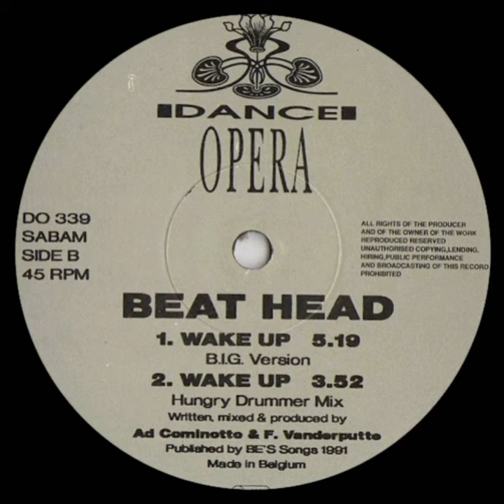Beat Head - Wake Up (B I.G. Version)